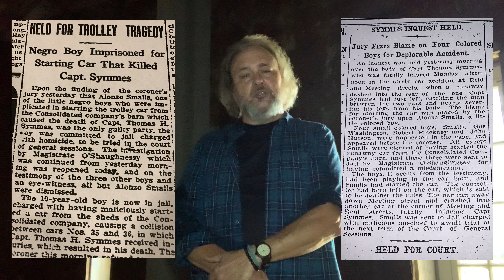History in the Shadows: The Ghost Child in Charleston's Old City Jail - Episode 1, Part 2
Is there a child ghost in the old city jail? Are we hearing echoes of his voice?  Or is he communicating with us currently?

Watch here for a tale about a frightfully playful ghost.